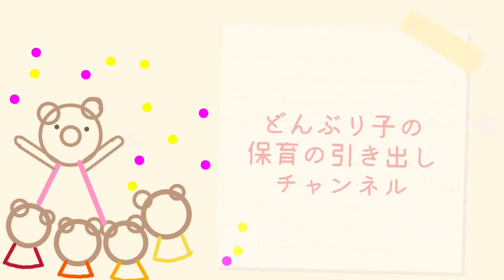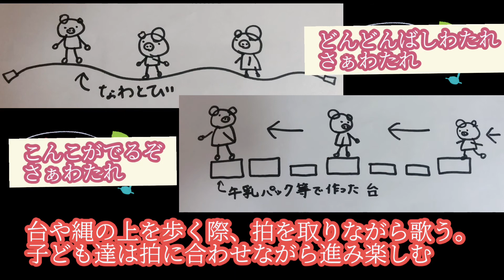二歳児クラス向け【わらべうた メドレー10曲】1対1で行うわらべうた/見せるわらべうた／選ぶわらべうた ／動くわらべうた/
2歳児クラス向けわらべうたメドレーです

『2歳児向け』としていますが、幅広い年齢の子ども達と楽しむことができます

00:00 オープニング

【1対1でわらべうた】

00:24  ①さるのこしかけ

00:43  ②おすやりやす

01:19  ③おふねがぎっちらこ

【見せるわらべうた】

01:47  ④おさらにたまごに

02:12  ⑤ととけっこー

02:46  ⑥にぎりぱっちり

【選ぶわらべうた】

03:25  ⑦どのこがよいこ

03:57  ⑧おてぶしてぶし

【みんなで動くわらべうた】

04:21  ⑨いもむし

04:40  ⑩どんどんばしわたれ

■保育現場やご家庭で楽しめる『わらべうた 』も紹介しています↓↓